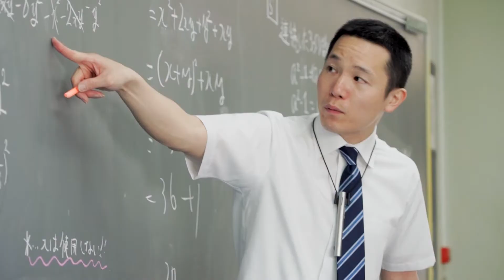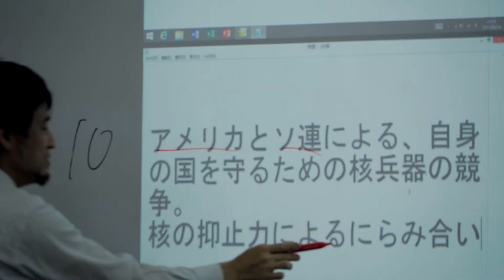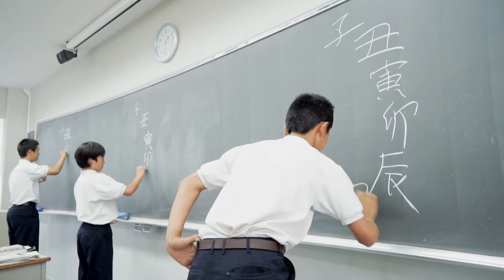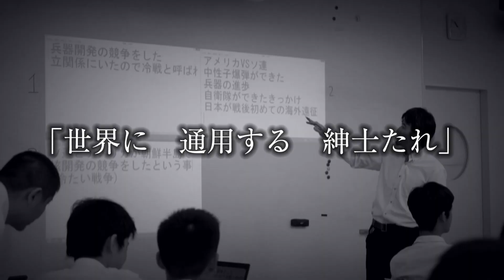【学校紹介動画】甲南ーKONAN BOYS' LIFEー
「世界に通用する紳士」を目指し、毎日をのびやかにたくましく過ごす甲南生の姿をご紹介！
昨年に続く第2弾は、授業風景やランチタイムの様子、インタビューカットなど、甲南生の日常をよりリアルな姿でお届けします！